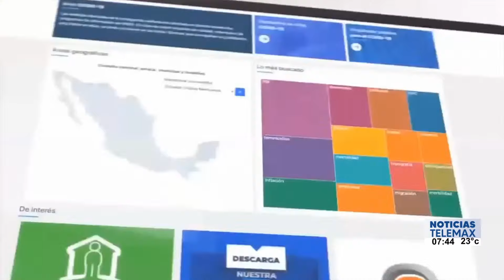Junio, mes del orgullo LGBTIQ+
México | En el marco del día internacional del orgullo, a conmemorarse el 28 de junio, en el país
existen más de 5 millones de personas que reconocen pertenecer a la comunidad LGBTIQ+.

Fragmento de NoticiasTelemax con Rosalba Wong y Tadeo López Rojas | 2 de junio del 2023